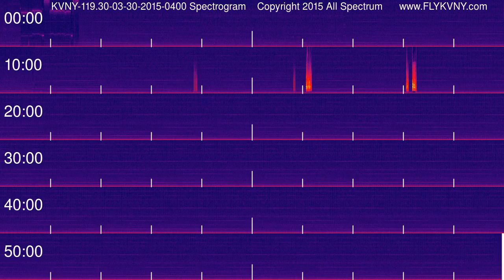Van Nuys Airport Tower Recordings 119.3 MHz 03-30-2015 0400 hour Spectrogram